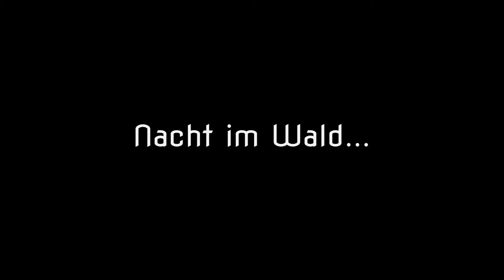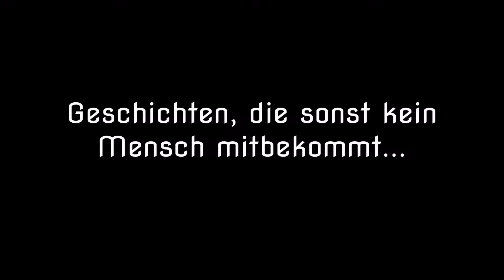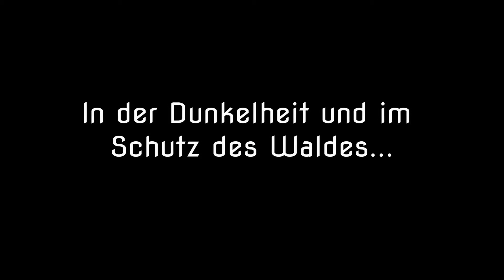Nachtleben im Wald - Trailer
Nacht im Wald und das Leben erwacht. Kaum ist die Sonne verschwunden, beginnt die Zeit der Nachtgestalten. Kaum ein Mensch geht in völliger Dunkelheit in den Wald. Schatten huschen zwischen den Bäumen herum. Sonderbare Geräusche wechseln sich mit dem Rascheln des Waldbodens ab. In völliger Dunkelheit, für das Menschliche Auge undurchdringbar, sind die nachtaktiven Tiere unterwegs. Marco Graf nimmt Sie mit, in die düstersten Ecken des Waldes und bringt etwas Licht hinein. Sieben Kameras sind seit 3 Jahren rund um die Uhr im Einsatz und liefern höchst interessante und intime Bilder der Nachttiere. Seien Sie dabei, wenn es heisst "Nachtleben im Wald- Zwischen den Schatten der Nacht". Nur bei MarcoMedia!